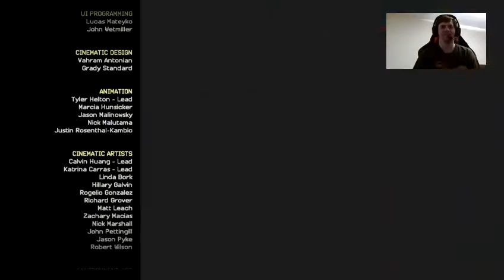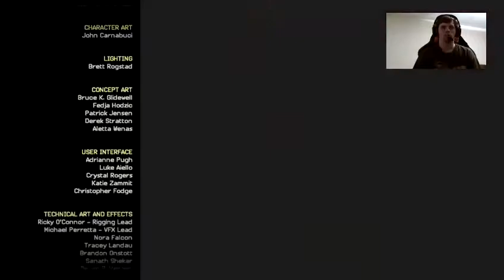Twitch Livestream | Telltale's Minecraft StoryMode Season 2 Episode 4 - Below the Bedrock [Xbox One]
**This Stream was Broadcast on the 14th November 2017 **

Here is the Latest Instalment of Telltale's Minecraft StoryMode Season 2 Episode 4 The Bedrock Below.